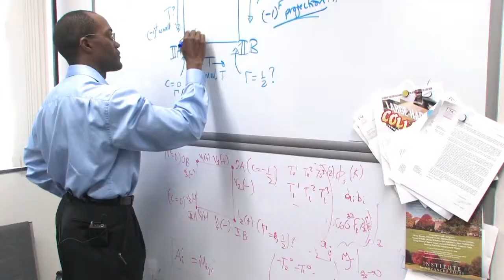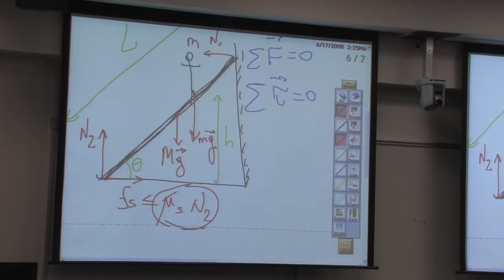A Glimpse into String Theory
USC Dornsife Professor of Physics and Astronomy Clifford Johnson provides a glimpse into his research on string theory.